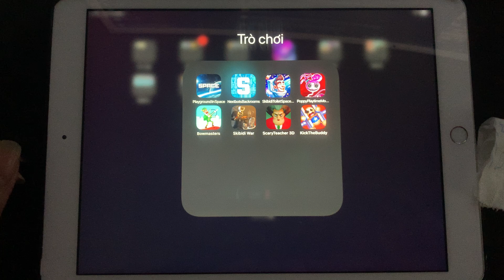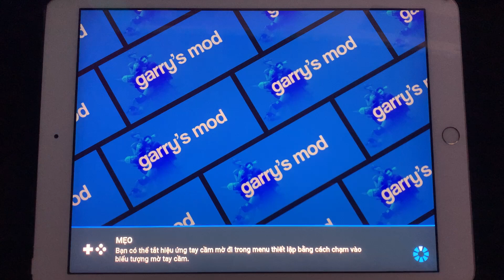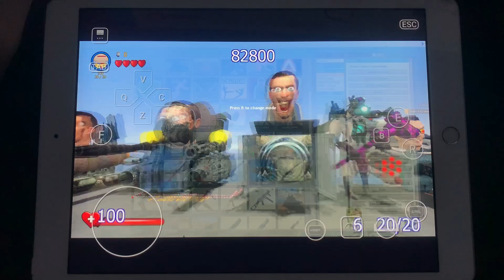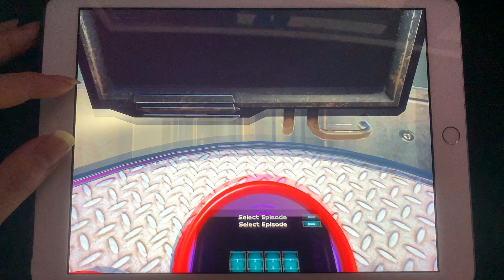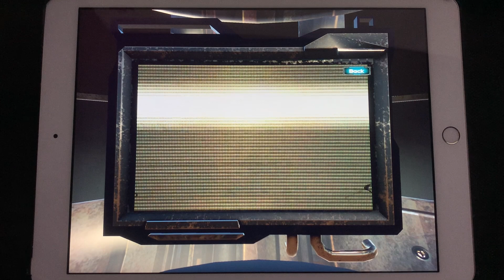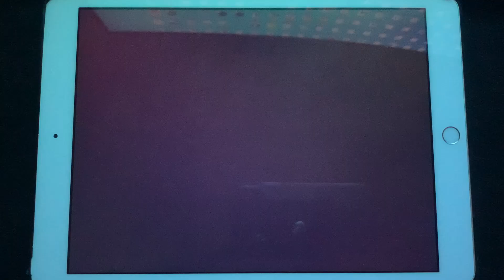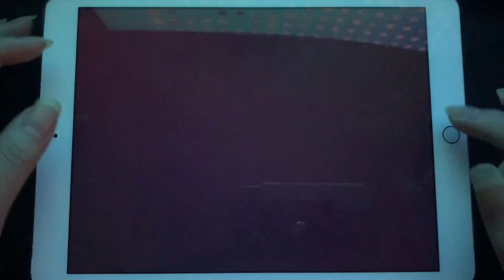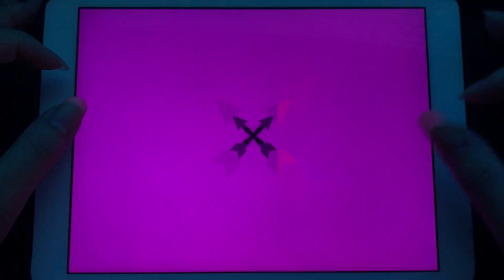Skibidi Toilet in Garry's Mod,Nextbots Sandbox New Update Skibidi Toilet,Nextbots Sandbox,Sibidi War